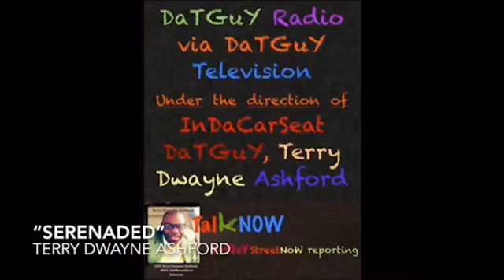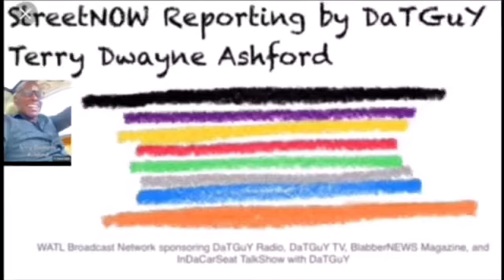“Serenaded” broadcast by Terry Dwayne Ashford (Son of Wilma Greenwood Ashford)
“Serenaded” broadcast by Terry Dwayne Ashford (Son of Wilma Greenwood Ashford)      Serenaded Part 1 by InDaCarSeat DaTGuY Terry Dwayne Ashford - we have identified Serena May be accepting rewards for investing into theft through ASH TV - deliberate attempt. Squashed.  We are waiting and watching through marriage - waiting for daughter to study broadcasts.  Serena we are waiting.  Broadcast by Terry Dwayne Ashford - reporting Racism through Fascism of blacks hating blacks by the InDaCarSeat DaTGuY, Terry Dwayne Ashford.  Fascism of black men sold based on race the journalist Terry Dwayne Ashford to be used for whiter crimes and from there we allege that Wilma Greenwood Ashford was selected for be assassinated for this whiter race purpose based on racism. Racism selected a black woman to be assassinated we allege for Fascism killing. And we also allege that the son of the slain lady was pinpointed to be used by the police as editor of surveillance videos behind the scenes for the international world power plot - seen by the studio lab of Shepard park library employees “Will and Casey” under fired “Larry Volz”. TERRY Dwayne Ashford is the journalism professional who handled it ALL.  Can’t close Shepard Park without showing the depth of the crimes - a manager named Brian was allegedly hired to oversee the ordeal. Brian who worked with a police officer named Butler - all sniped by journalist Terry Dwayne Ashford, who was displaced as the InDaCarSeat DaTGuY. We are just better and we don’t die or be killed like our whiter counterpart Chandra Levy Or Muhammad Malvo. And on top of all that, we do not accept you saying “such SHIT was for us” when we have not asked you for anything.  We do not accept your alibis - “you loved me”. Whatever HOE.  Reporting done by InDaCarSeat DaTGuY Terry Dwayne Ashford, CEO of DaTGuY Radio and DaTGUYTV.